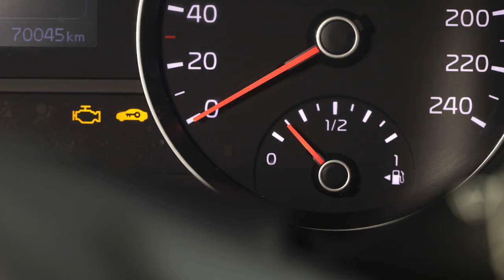3 ความเชื่อผิดๆเดี่ยวกับ การเติมน้ำมันรถยนต์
3 ความเชื่อผิดๆเดี่ยวกับ การเติมน้ำมันรถยนต์
สนใจเปรียบเทียบเบี้ยประกันรถยนต์จาก 20 บริษัทชั้นนำ กดที่นี่ได้เลยค่ะ

นอกจากนี้ พิเศษสุดๆ สำหรับผู้ที่ชมคลิปนี้นะคะ ได้รับทันที สิทธิ์ส่วนลดต่อประกันภัยรถยนต์ล่วงหน้าสูงสุดถึง 500 บาท พร้อมรับฟรี บริการช่วยเหลือฉุกเฉินบนท้องถนน 24 ชม. ใช้สิทธิ์ได้ทันที ไม่ต้องรอให้ถึงวันคุ้มครองค่ะ

ขั้นตอนรับสิทธิ์ง่ายๆ เพียงคอมเม้นท์แจ้งไว้ที่ช่องคอมเม้นท์ด้านล่าง แล้วเราจะส่งลิ้งค์ลงทะเบียนให้กับทุกคนโดยเร็วที่สุดค่ะ อย่าลืมมาแจ้งรับสิทธิ์กันนะคะ